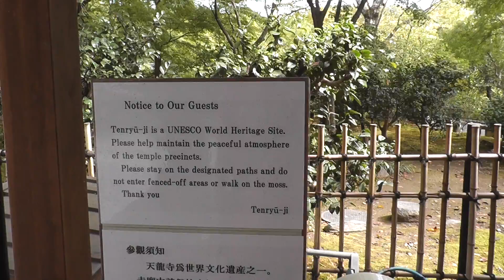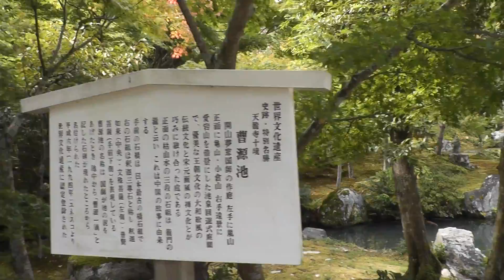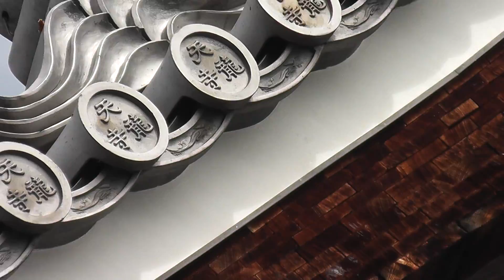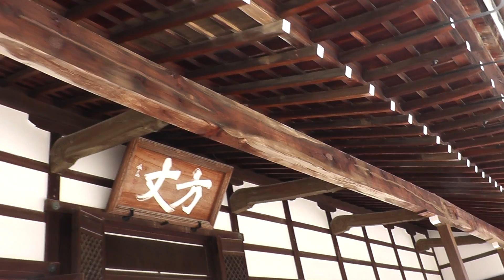Kyoto Tenryuji Temple 京都 天龍寺① 2013 10 10